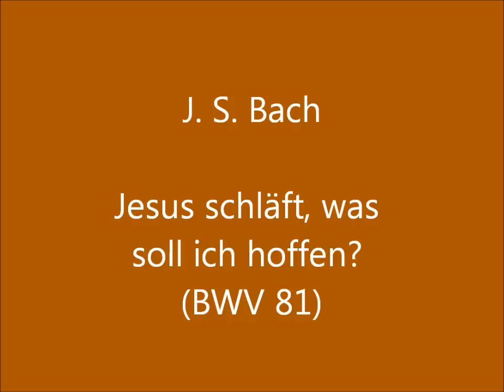J. S. Bach: Jesus schläft, was soll ich hoffen? (BWV 81) (Kuijken)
J. S. Bach:  Jesus schläft, was soll ich hoffen? (BWV 81)
Cantata for the Fourth Sunday after Epiphany 1724

La Petite Bande
Sigiswald Kuijken

Gerlinde Sämann, soprano
Petra Noskaiova, alto
Christoph Genz, tenor
Jan Van der Crabben, bass

Aria (alto): Jesus schläft, was soll ich hoffen?
Recitativo (tenor): Herr! warum trittest du so ferne?
Aria (tenor): Die schäumenden Wellen von Belials Bächen
Arioso (bass): Ihr Kleingläubigen, warum seid ihr so furchtsam?
Aria (bass): Schweig, aufgetürmtes Meer!
Recitativo (alto): Wohl mir, mein Jesus spricht ein Wort
Chorale: Unter deinen Schirmen